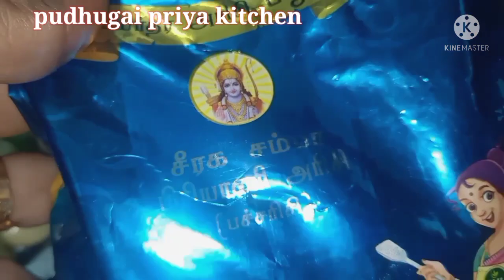seeraga Samba biryani | சீரக சம்பா பிரியாணி | @pudhugai priya kitchen | seeraga Samba biryani in tam